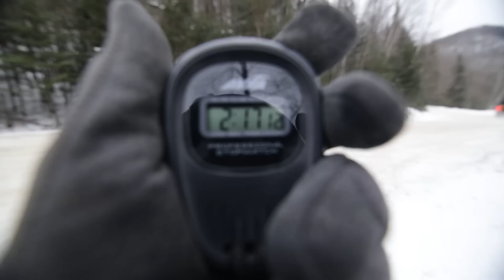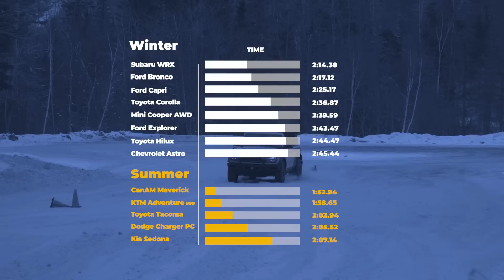Will It Rally? NEW Ford Bronco, Badlands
In this episode, Team O'Neil founder Tim O'Neil takes the 2021 Ford Bronco, Badlands onto the Team O'Neil Rally School roads. How does it stack up to the other cars on our diverse leaderboard? See what he's got to say.

Will It Rally? This web series from The Team O'Neil Rally School asks the only car question that really matters: Will it Rally? Ride along as we test the limits of different vehicles on our skidpad and slalom areas, before putting them against the stopwatch on a mountainous rally stage here at Team O'Neil.

Sit back, relax, and enjoy the epic quest to find out.. Will it Rally?

Produced by: Team O'Neil Rally School
Supported by:
Optima Batteries

MB01ABR2NBI3IVA